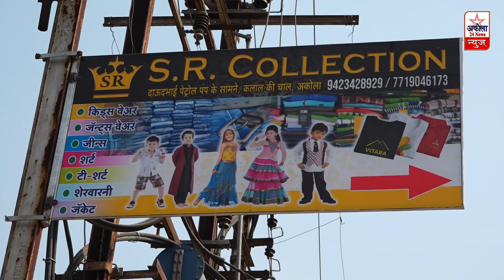मुख्यमंत्री उद्धव ठाकरे के हाथों अकोला जिला अधिकारी नीमा अरोरा पुरस्कार वितरण किया गया